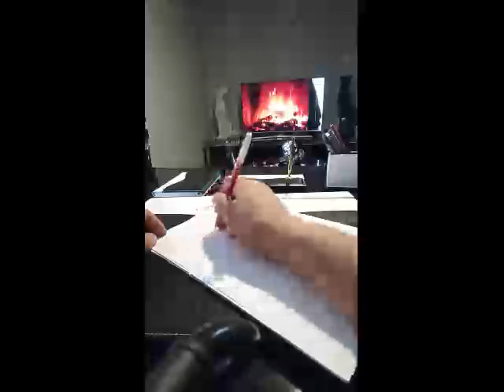Ercüment Hoca 0552 282 33 33 ücretsiz bakım SİİRT PERVARİ Boşanma Tılsımı